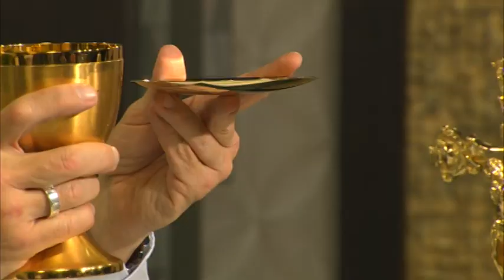Santa Misa: Domingo 6 de Noviembre 2016 // Monseñor Masalles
Misa Dominical oficiada por el Monseñor Victor Masalles. XXXI Domingo del Tiempo Ordinario